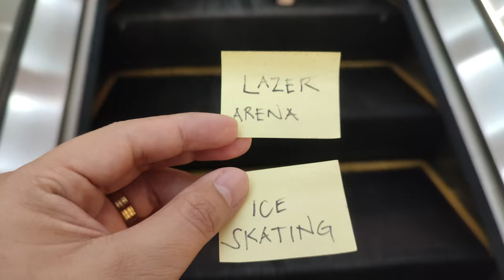Zayn Alexander's 8th Birthday (Flashcard Challenge)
Celebrating Zayn's 8th Birthday!

Credits: "Roa - Freedom" is under a Creative Commons (CC-BY 3.0) license